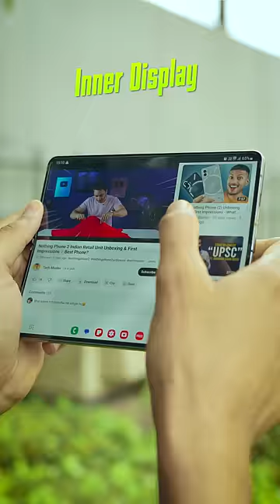क्या Phone बनाये हैं Samsung ने 😍 - Galaxy Fold vs Flip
क्या फ़ोन बनाया है samsung ने😍 - Samsung Galaxy Filp vs Fold